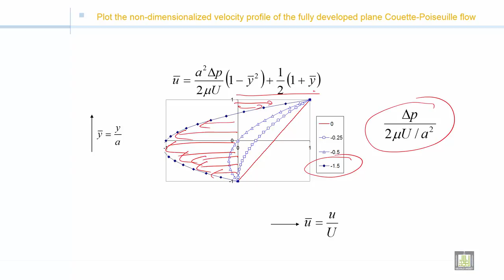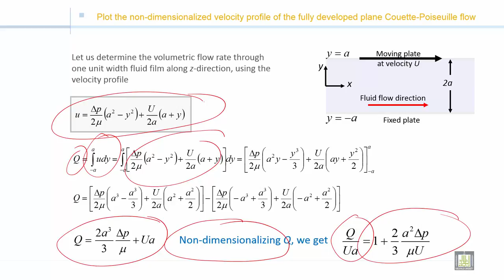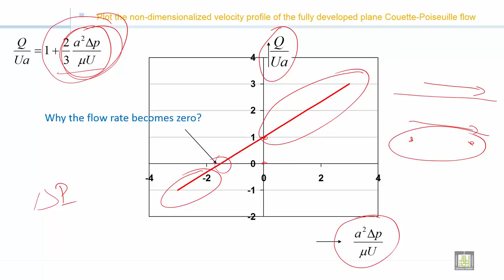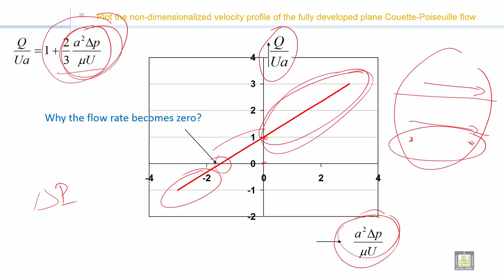Fluid Mechanics 2 | C2-L11 | Discharge when we have back flow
الدرس 3 : Plot the non-dimensionalized velocity profile of the fully developed plane Couette-Poiseuille flow (part 2)
Discharge when we have back flow